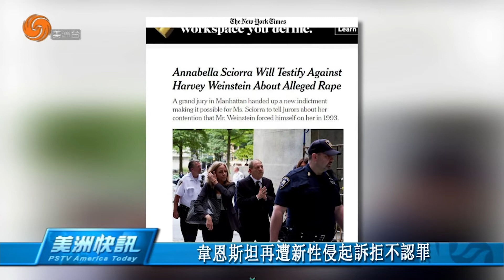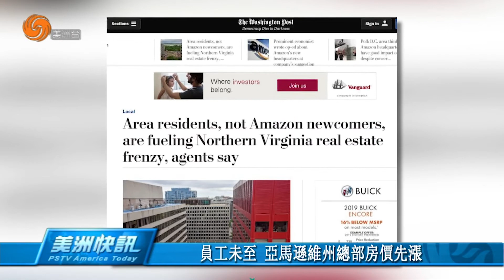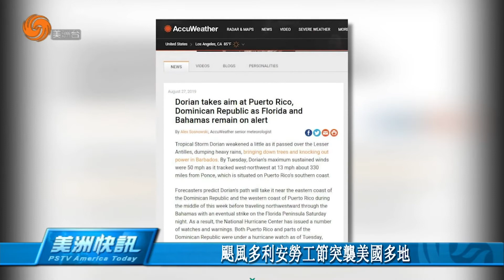0827 美洲快訊